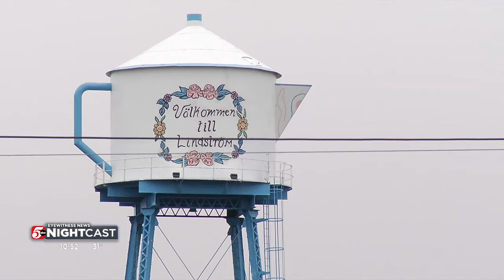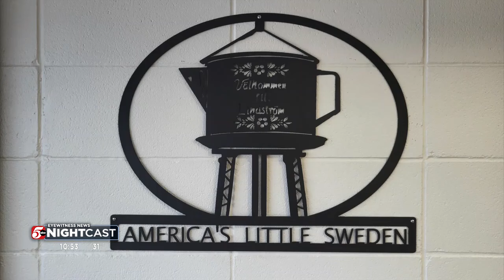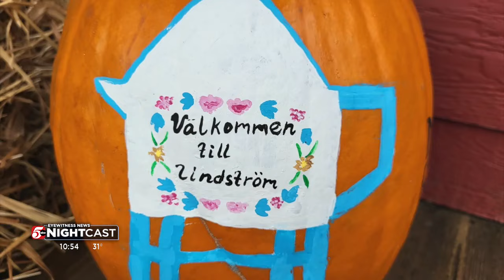So Minnesota: Lindstrom coffee pot water tower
The city of Lindstrom has a unique water tower that has truly become a local landmark.